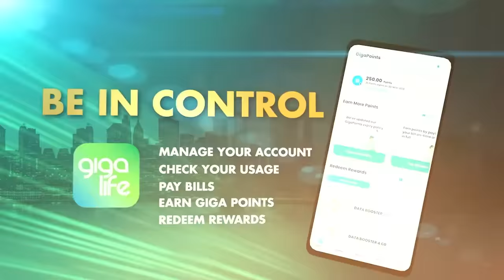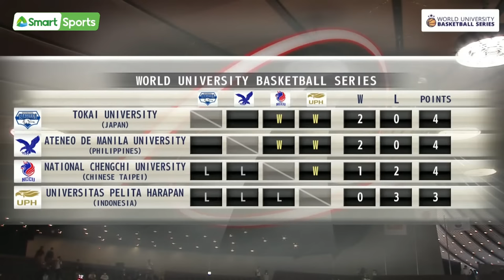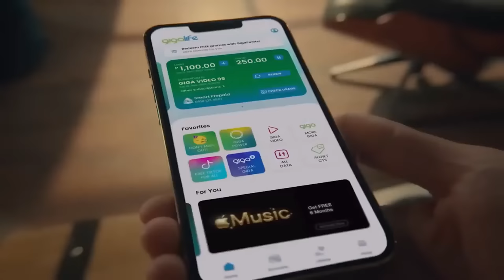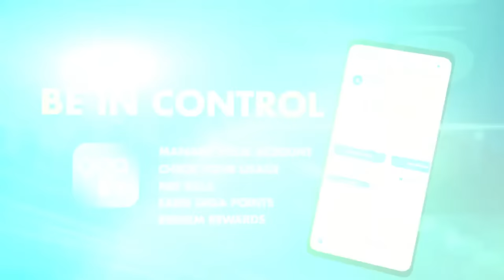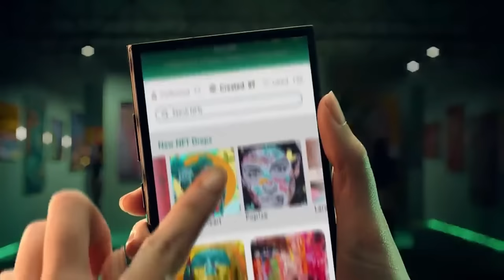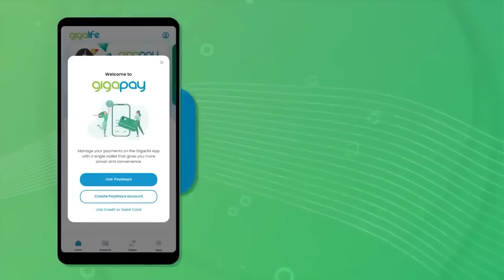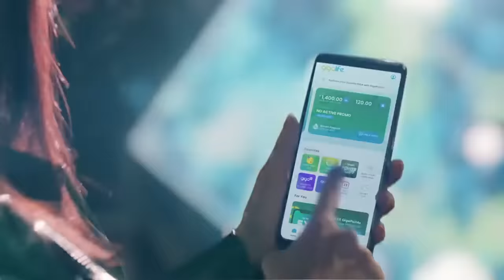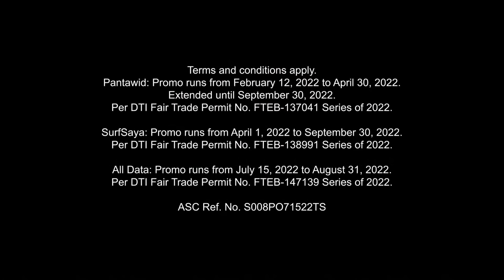WORLD UNIVERSITY BASKETBALL SERIES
Game 1 : UPH(Indonesia) vs. NCCU(Chinese Taipei)

Game 2 : Ateneo de Manila University(Philippines) vs. Tokai University